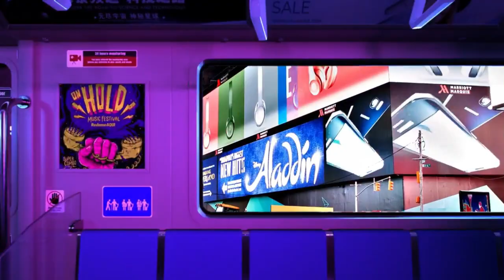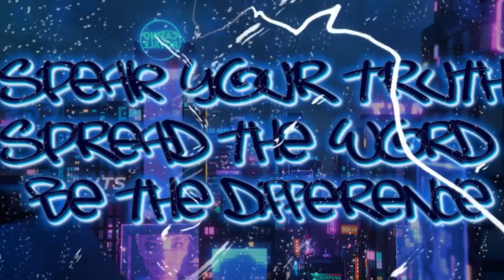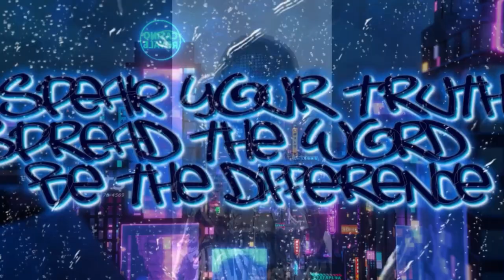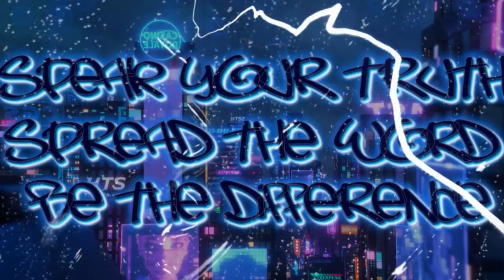FROM THE BLOCK: READY? ACTION! CUT! (YOUR LIFE AS A MOVIE)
EXCELLENCE. ACCOUNTABILITY. ACTION - From the Block to your Phones, Tablets, and anywhere else you listen from. This is OUR Group Therapy. This is how we break it down.

This is GROWN FOLK TALK!

This was shot immediately following our 1-hour Live Stream on Instagram entitled: Express Yourself: Your Life in Movie Titles (Catch it

This is Live from the Block: Digital Townsend where we review our episodes and chop it up about anything else that ties in! We'll be hanging these outtakes and bonuses more often as this will give you more depth into our brotherhood, how we think, and our planning efforts going forward.

TIMESTAMPS
00:00 – INTRO (Audio Woes. Bye Bye IG Live?)
04:00 – THOUGHTS ON THE TOPIC (FROM KEN)
09:15 – A CHANGE IN TIME, WITH A COST. WHAT WOULD YOU CHOOSE? **
12:34 – LIGHT THROUGH THE HARD TIMES (THEY ARE NECESSARY)
13:45 – TRUE LIFE MOVIE TITLES**
24:05 – SELF DEFENSE WITH AN ARMORED TRUCK**
27:49 – GOT THUG INGREDIENTS
31:14 – A SOLDIER’S TALE (NEAR MISSES = BLESSINGS)
33:57 – EMBARRASSING AND FUNNY MOMENTS (ALLEGEDLY)**
58:45 – WISH WE HAD A CAMERA THO
01:09:59 – CLOSING/OUTRO

Thanks for all the Support as we evolve to bring YOU the best content possible. Welcome to OUR HOOD: Group Therapy for the Hood from the Hood and everywhere in between!